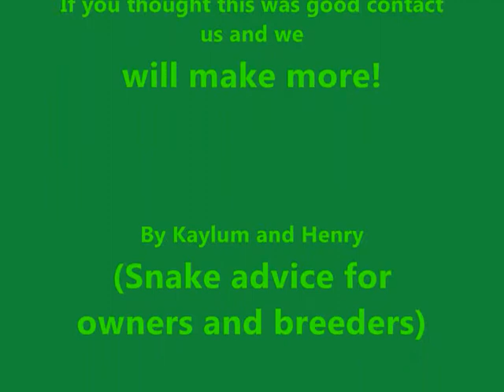reptile video edited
just some of the reptiles i own and at the end there is a page called (snake advice for owners and breeders) take a look at it on Facebook hope you enjoy it